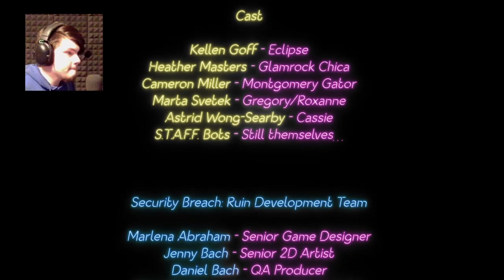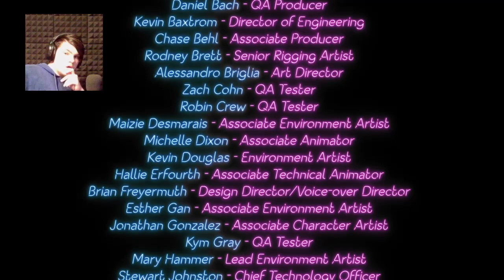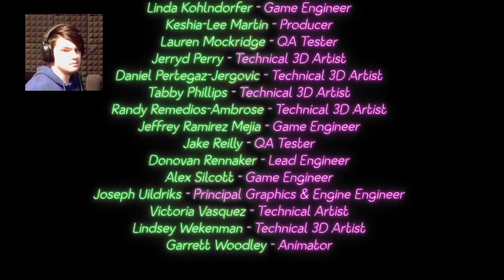Yet another crash | FNAF SB RUIN part 6 (END)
this was made over on twitch so forgive me about the slower gameplay